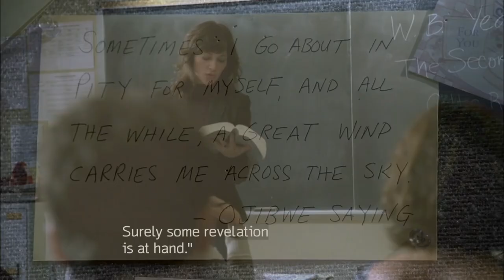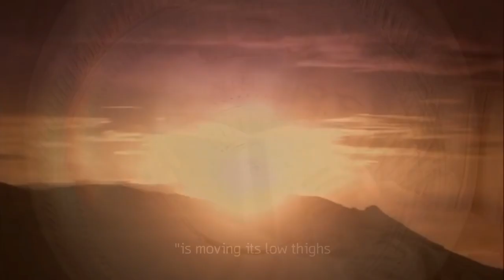The Sopranos~ The Second Coming (A poem by William Butler Yeats)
YEETS?